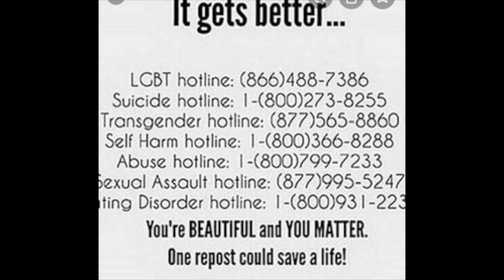My Bullying Story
Bullying is not a rite of passage. It is not "kids being kids." It is an inhumane experience that turns a frightened child into a scarred adult. This is my personal acount, plus some ways to handle bullying in your own lives and the lives of your children. ♥️